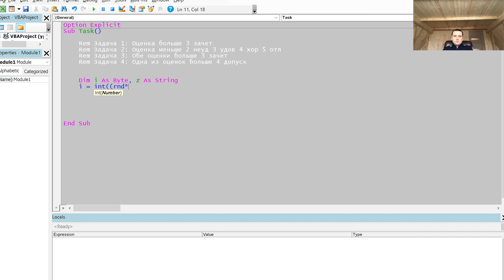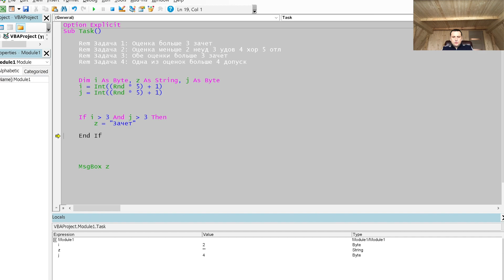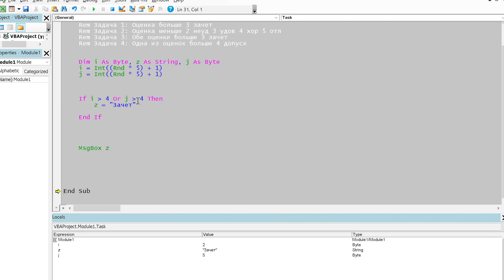Уроки Excel Макросы: Условия IF,AND, OR I VBA для начинающих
Уроки Excel Макросы:  Условия IF,AND, OR  I VBA для начинающих, Вы сможете понять как и когда использовать функции.

vba в эксель дает возможность автоматизировать рутинные операции.
vba if or это условия от результата которых зависит дальнейшее действие.
vba if excel даёт возможность проверять ячейки практически на всё.
if vba excel по руски переводится как если условие выполнено тогда действия такие иначе  (else) следующие.